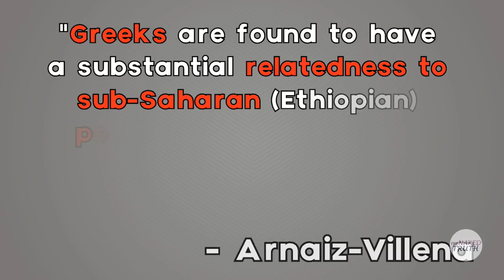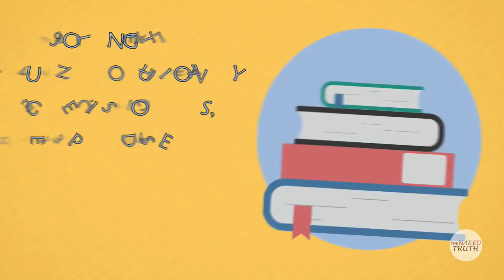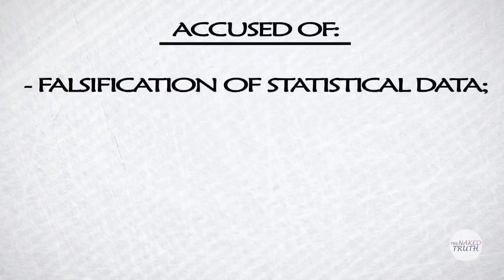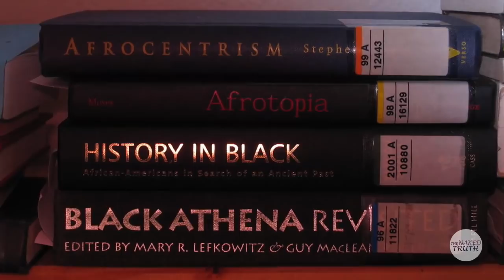Black Greeks? - Debunking Afrocentrists & Vardarskans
Believe it or not there are people who think (or maybe not think...) that the ancient Greeks were black, the Romans were black, the English were black, the Chinese, the Indians, the Jews, the Native Americans, the Egyptians too. Suddenly, though, something (a meteorite?) destroyed all evidence except from a phrase here and a phrase there. I insisted a lot on disproving the paper of Arnaiz-Villena, because it's the "evidence" that I receive the most from Afrocentrists or people who want to discredit Greek history and culture. Hopefully, not anymore! Enjoy.

Images
-rosetta stone
-black head
The Trustees of the British Museum